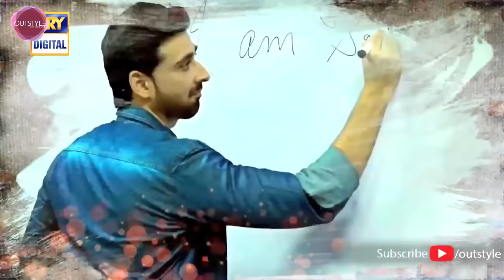Nadia Khan's Review On MBC Bollywood Kramati نصيحة ناديه خان على كراماتي || Aisi Hai Tanhai || ARY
Nadia Khan's Review On MBC Bollywood  نصيحة ناديه خان على كراماتي || Aisi Hai Tanhai | Ary Digital
Aisi Hai Tanhai Real facts By Nadia Khan drama | MBC Bollywood Kramati pakistani drama has started to air of which pakistani drama aisi hai tanhai was aired on ary digital and came to end with final/last 35th episode was played on March 21, 2018.
Nadia Khan as Kinza shares making and shocking facts of Aisi Hai Tanhai ary digital drama which no one knows, neither heard and have scene before.
First Ary digital drama/serial Aisi Hai Tanhai “name” was suggested By Nadia Khan.
Aisi Hai Tanhai originally was named as “Rak se Bismil” to be played on ary digital.
Soniya Hussain as Pakeeza was not confirmed in Aisi Hai Tanhai until the second spell. Nadia khan didn’t know of her sister Sonia Hussain as Pakeeza until the second spell of Aisi hai tanhai.
Moving forward, Nadia Khan  shares her working experience (must hear in this video) with Saba Hameed and Seemi pasha. Nadia Khan also shares her experience working with Super Talented Director of Aisi Hai Tanhai Badar Mehmood, how he is on set and Producers Fahad Mustafa and Dr. Ali Kazmi of Big Bang Productions.
One should take a lesson from Aisi Hai Tanhai drama as how social media websites like Facebook, Instagram, WhatsApp, and YouTube can become a curse for some one’s life and destroy everything
The final episode of Aisi Hai tanhai where truth will break your heart on ARY digital March 21, 2018. Each time you tune into this play Aisi Hai tanhai, it gives you goosebumps because of its intensity & closeness to reality. Aisi Hai Tanhai is a story that speaks of truth and the reeks of the pathetic truths of our society.

Aisi Hai Tanhai CAST details

 Cast:

Nadia Khan, as Kinza
Sonia Hussain, as Pakeeza
Sami Khan, as Hamza
Saba Hameed,
Shehryar Zaidi,
Seemi Pasha,
Kamran Jilani,
Sadia Ghafar and Others.

 Watch ‘AISI HAI TANHAI’ Final Episode Wednesday at 8 :00 pm only on ARY Digital.